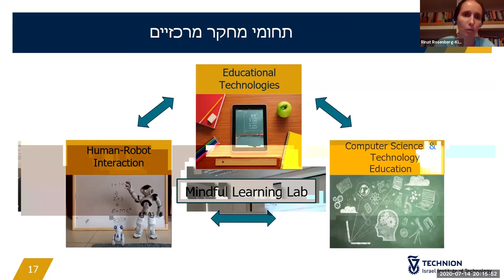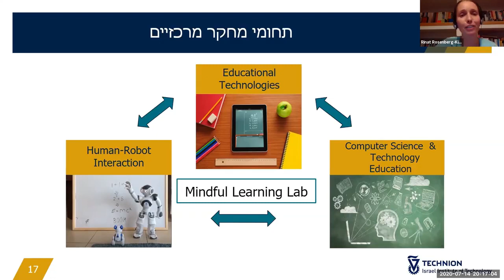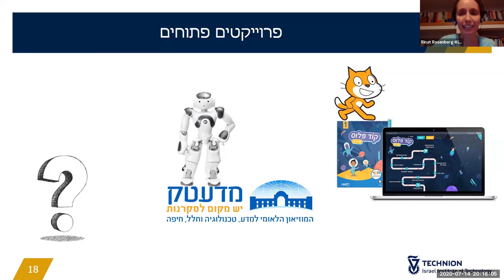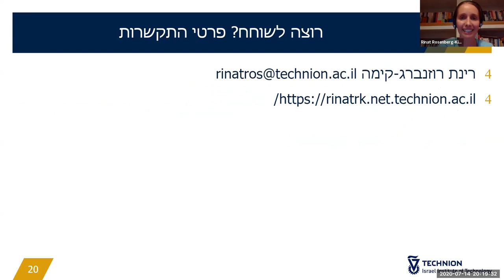מפגש מתעניינים - ד"ר רינת רוזנברג-קימה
על אפשרויות המחקר שפתוחות בפני סטודנטים לתארים מתקדמים בהנחייתה של ד"ר רינת רוזנברג-קימה מהפקולטה לחינוך למדע וטכנולוגיה בטכניון.
צולם במהלך מפגש מקוון לממתעניינים בלימודים לתארים מתקדמים, יולי 2020